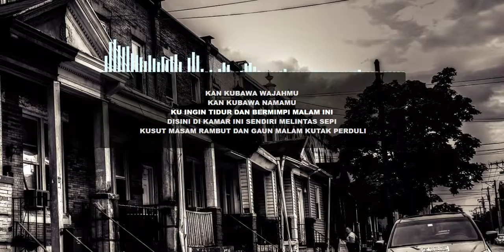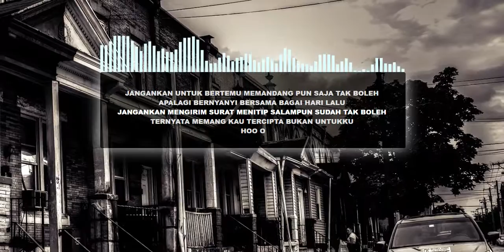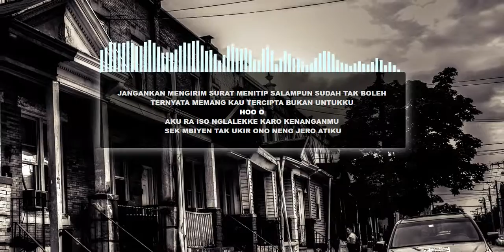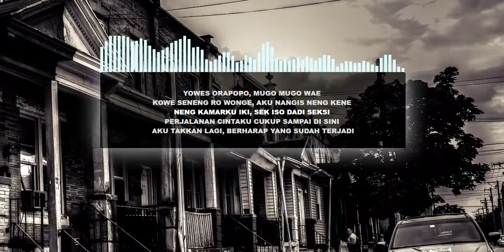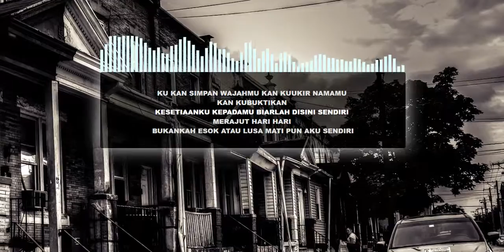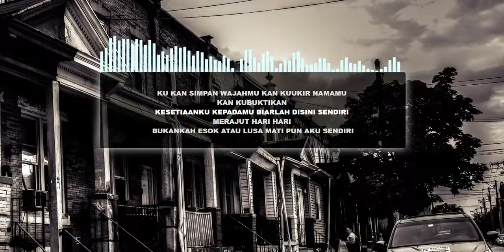NDX A.K.A FAMILIA - KAU TERCIPTA BUKAN UNTUKKU + LIRIK